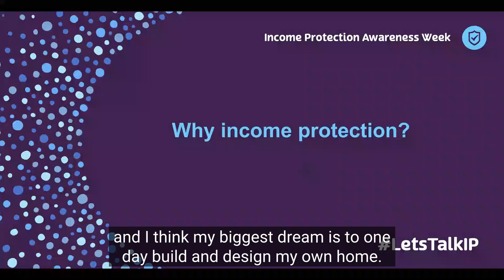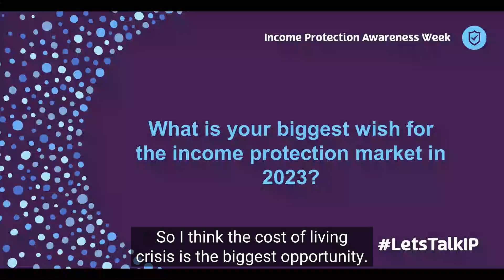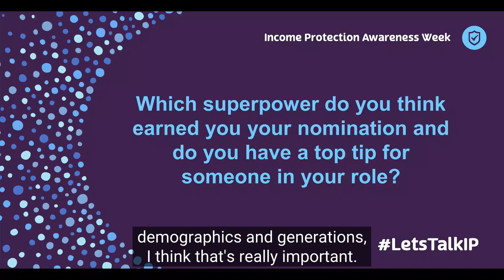IP Superhero: Nina Brown, Pam Brown Mortgages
We catch up with another of our IP Superheroes. Nina was nominated by Steve Brown at LV=.